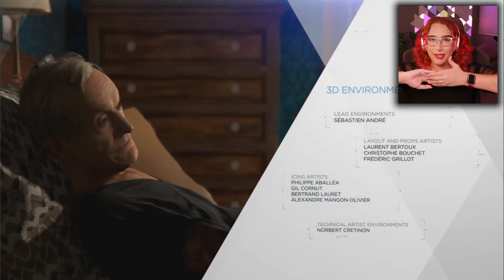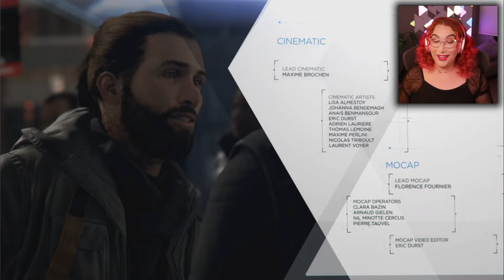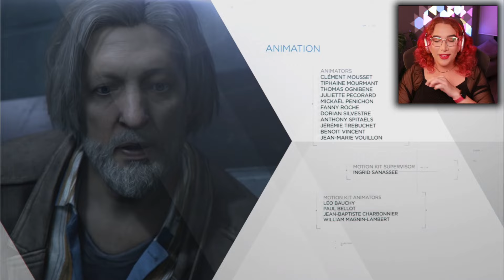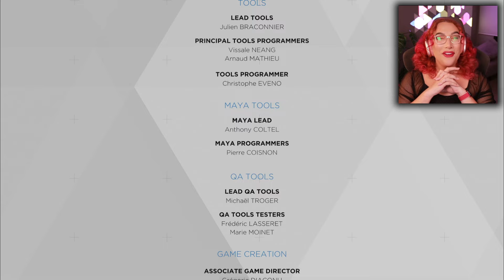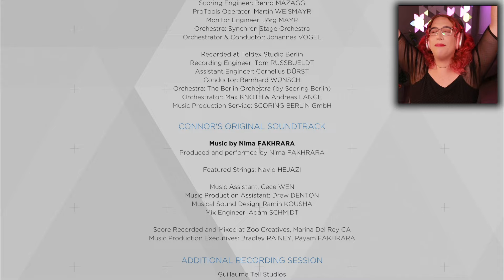Sobreviver para Lutar um outro dia | Detroit: Become Human | Part 11 (Final)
00:00 Intro
00:22 Gameplay